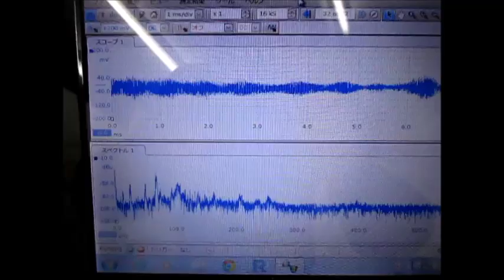超音波発振計測解析システム（超音波テスター ultrasonic tester）